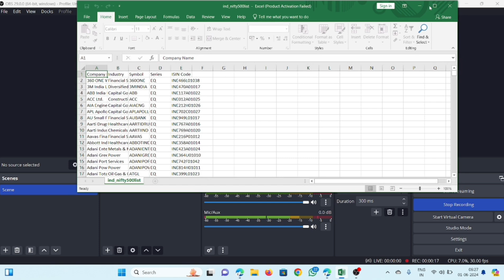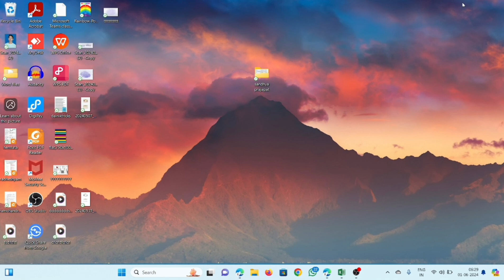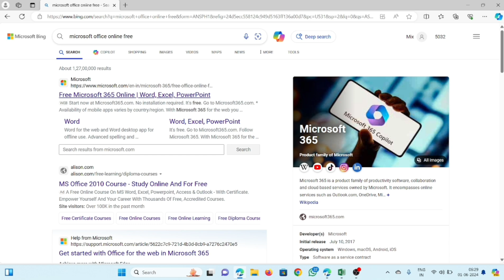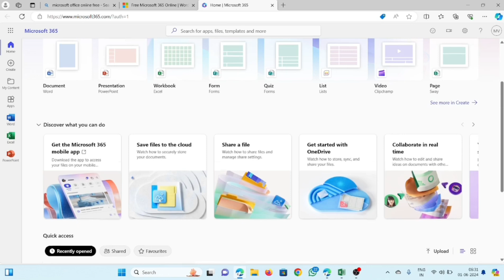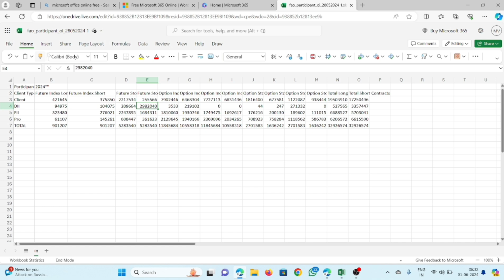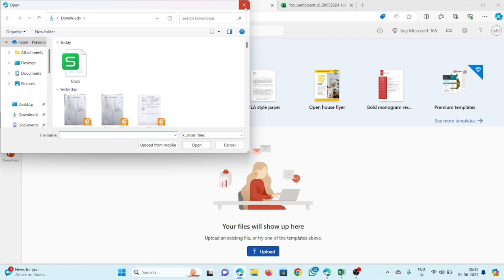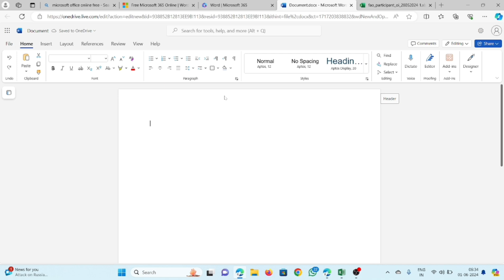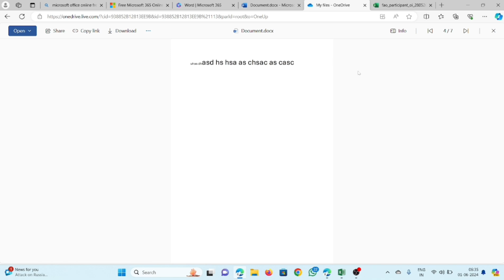How to use online ms office tools in free || free me online ms word, excel powerpoint kaise use kare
online Ms office tools tutorial in hindi
online microsoft office tools usages in hindi
microsoft office online free me kaise use karte hai
microsoft office online free use tutorial in hindi
ms word online free me kaise use kare
ms Excel ka use free me kaise kare online
ms PowerPoint free me kaise chlaye online
online microsoft office free me kaise use kare
online excel use
online Ms word
online free powerpoint